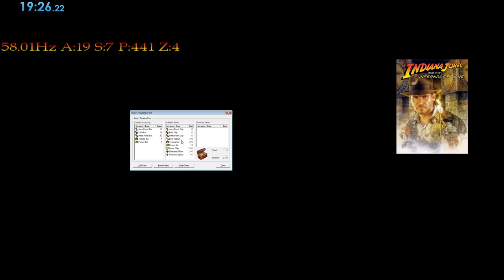Indiana Jones and the Infernal Machine - Palawan Lagoon (All Treasures) - 19:26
Alright, I was dreading this level a bit since there is a lot of underwater stuff to do here.

Now, I made one major mistake after getting the crank on the ship... I thought the ship was larger so, I jumped off by accident. Now, this makes me wonder if a route change might be in order... Anyhow, that's for the optimizing round.

Anyhow, I also got a glitch near the end where I wasn't able to get Indy out of the water. Thankfully, re-approaching the ledge fixed that.

Oh, yes, I skipped the 4th level for now. I have been doing attempts on that one but I got one to many times bad luck on either the ice boss on getting down to the clock so I'm a bit too sour to play that level now.. :/